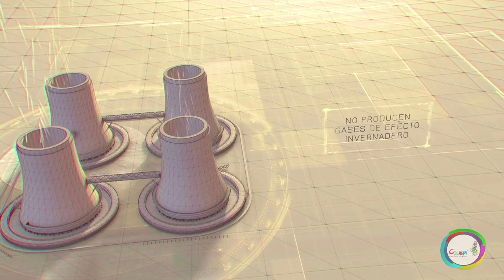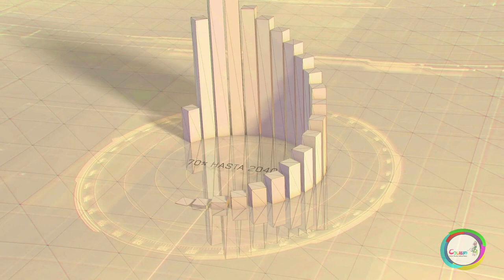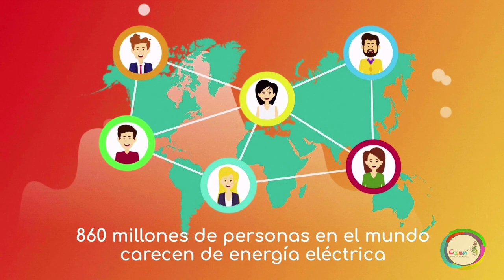LAS ENERGÍAS RENOVABLES - ¿QUÉ SON? Y ¿CUÁNTOS TIPOS HAY? ✔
“Invertir en energía renovable es invertir en un futuro sostenible y rentable”.

Aunque el fin del mundo no será mañana, tenemos que sembrar con urgencia esos árboles que nos permitan tener un desarrollo ambiental, social y económico sostenible en el futuro, ya que para ese desarrollo exige que los países estén a la vanguardia, y deben irse adaptando a las nuevas tendencias y a un nuevo entorno.